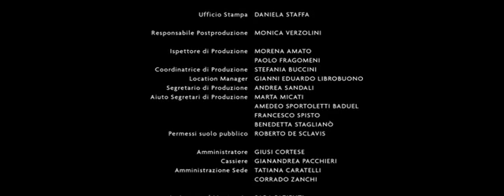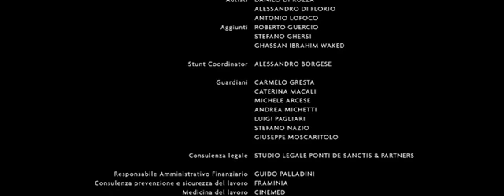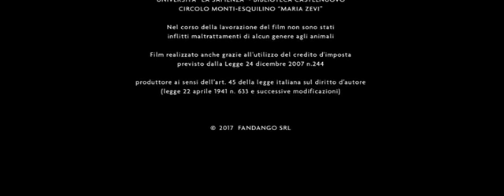Clip Amori che non sanno stare al mondo - e oggi ti perdo